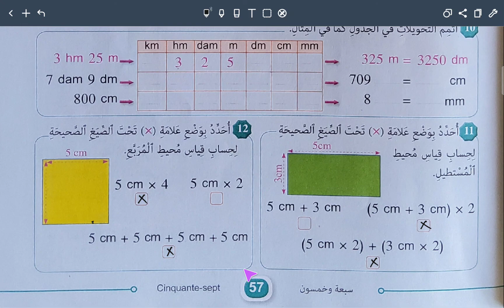المرجع في الرياضيات : المستوى الثالث | تمارين الصفحة 57.